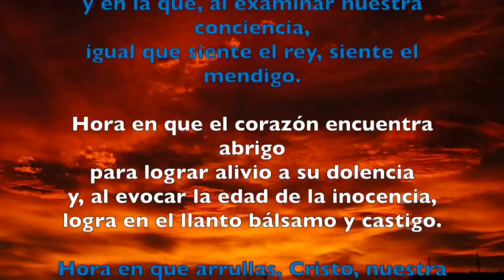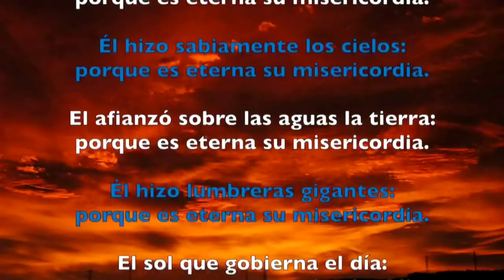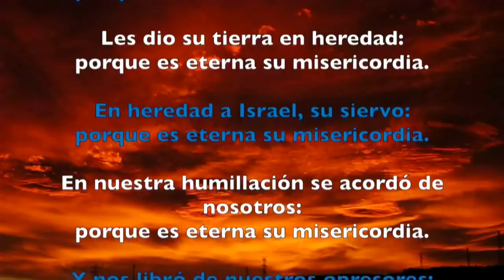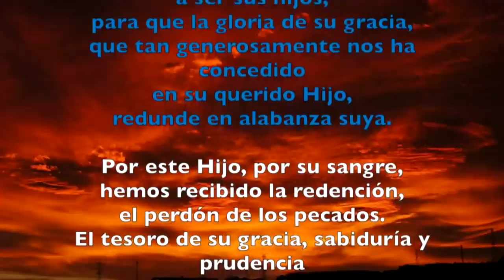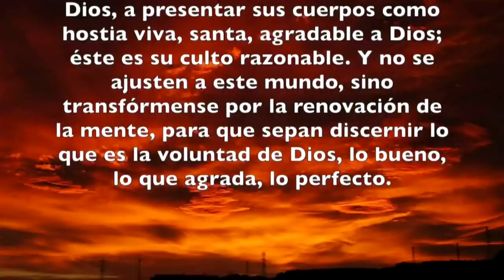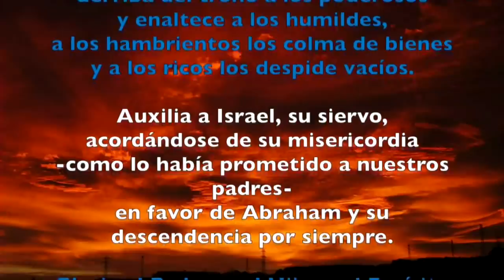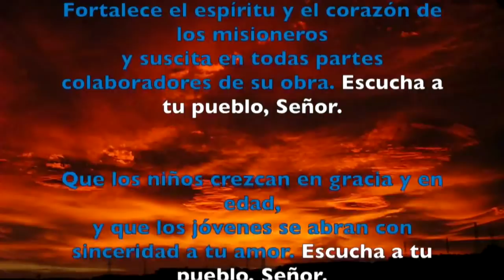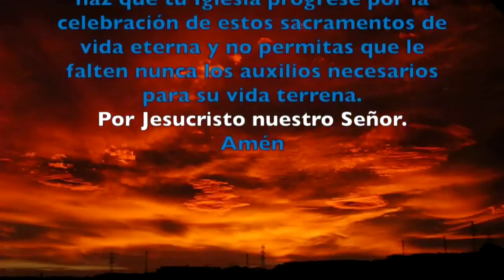Oración de la tarde (Vísperas) LUNES 01 DE MARZO 2019 | Padre Sam